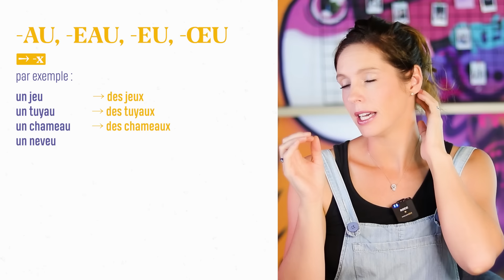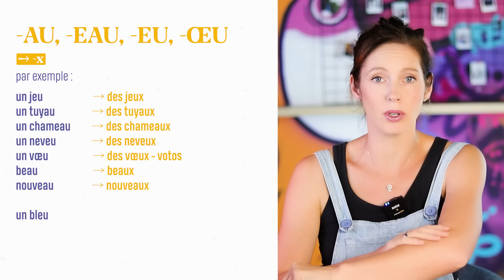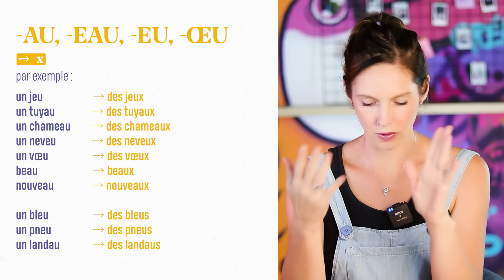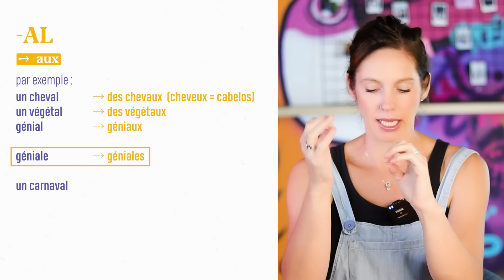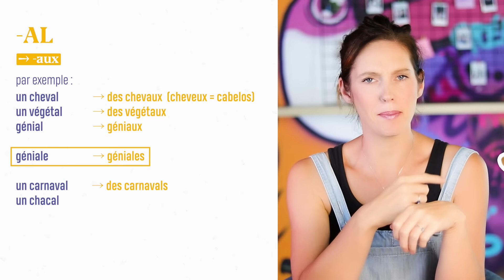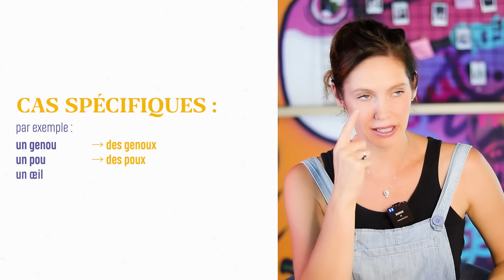Aprenda formar o PLURAL das palavras em FRANCÊS │ Céline Chevallier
⬇ Mini curso online e gratuito! Cadastre seu email  ⬇
Hoje vou apresentar a você o plural em francês, onde vamos saber a regra básica, a regra principal que você tem que conhecer. Esse é um tema muito pedido aqui no canal, então vamos juntos para mais uma aula de francês aqui no canal @osfrancesestomambanho

🕘 Capítulos:
00:00 Introdução
00:33 O plural em francês LE PLURIEL
04:39  Les Articles Définis
05:41 Les Articles Indéfinis
08:20 Palavras que terminam com AU, EAU, EU, OEU
11:30 Palavras que terminam com  AL
13:31 Palavras que terminam com AIL
14:10 CAS SPÉCIFIQUES

Salut !
Eu sou Céline, professora de francês e estou feliz que você esteja por aqui lendo essa minha descrição.
 Eu nasci no interior da França e antes de chegar ao Brasil, onde moro há 9 anos, eu vivi em várias cidades francesas e em alguns países como México e Inglaterra.

Estou vivendo um desejo antigo de unir as pessoas à verdadeira França, a que eu conheço de muito tempo, e quando há 3 anos eu criei o meu canal Os Franceses Tomam Banho, eu não poderia imaginar que ele teria uma comunidade tão grande e tão interessada em falar francês.

Eu só posso agradecer.

Isso prova para mim que esse é um caminho de transformação para todos esses que escolheram se conectar comigo e com o francês. Isso é tão motivador que eu criei o meu curso de francês
EN FRANCE, com um método progressivo, único, leve e que tem ajudado milhares de alunos no Brasil e no mundo todo.

/// CURSO EN FRANCE Um programa completo com TUDO que você precisa para chegar na fluência do francês de maneira simples, prática e divertida!